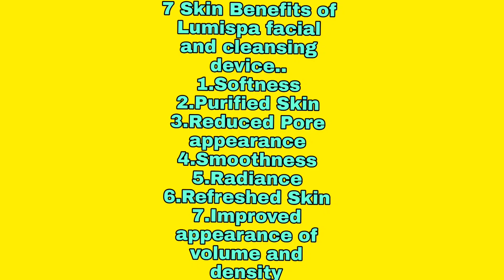How i used my NU Skin Lumispa Facial and Cleansing device..my own way